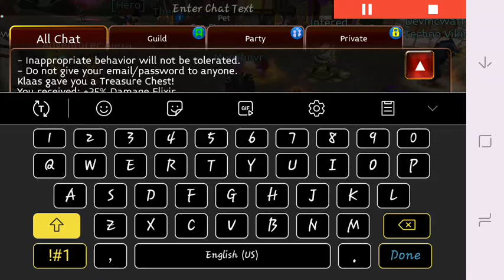ARCANE LEGENDS and the journey of Lettucewrap in Arlor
I created Lettucewrap so that they can help others save Arlor. It is my job to play Arcane Legends and I wish to share the journeys of Lettucewrap and others with the universe.